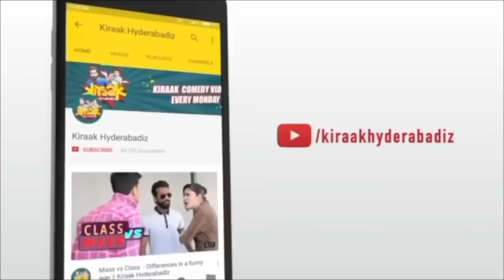90's KI AASHIQUI || KIRAAK HYDERABADIZ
Watch '90's KI AASHIQUI', Kiraak Hyderabadiz's latest video! Full of funny and comedy!

Thankyou!